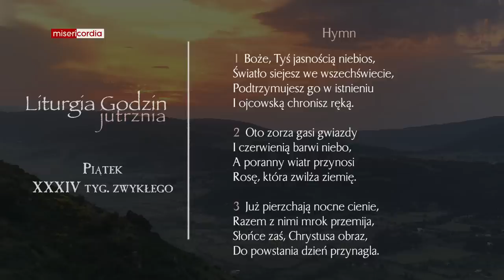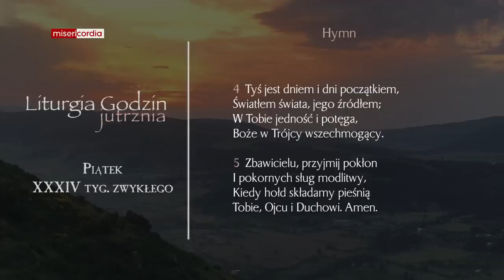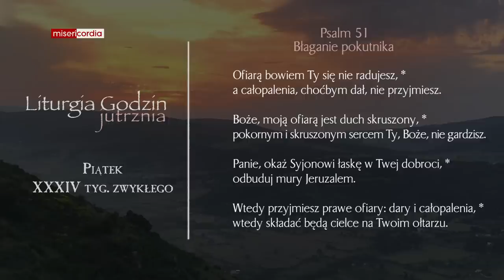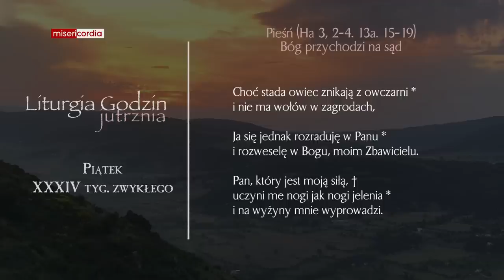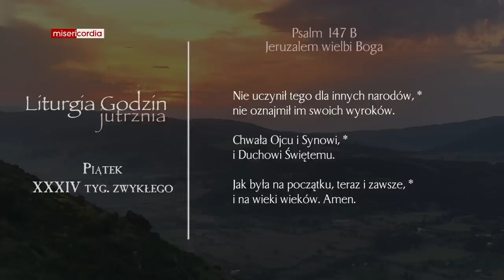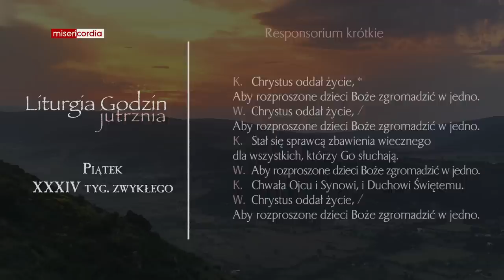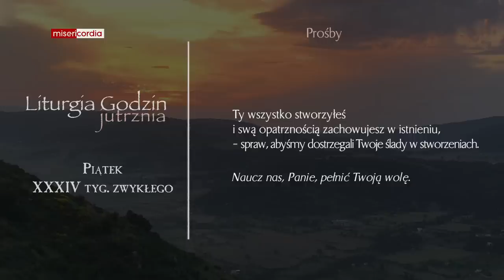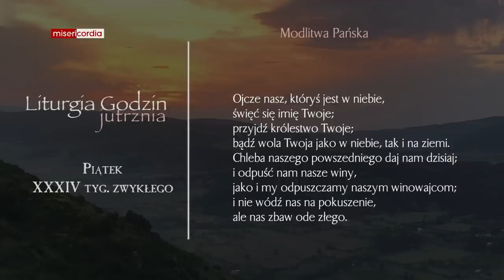Liturgia Godzin | Jutrznia | Piątek, XXXIV tyg. zwykłego